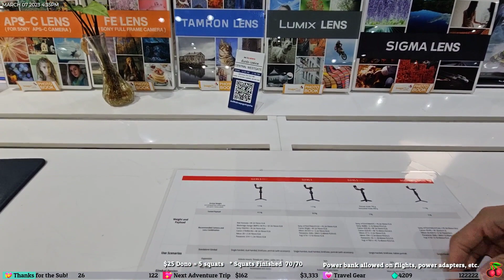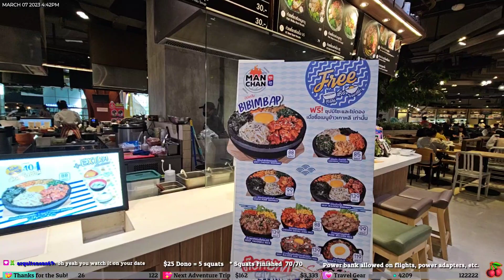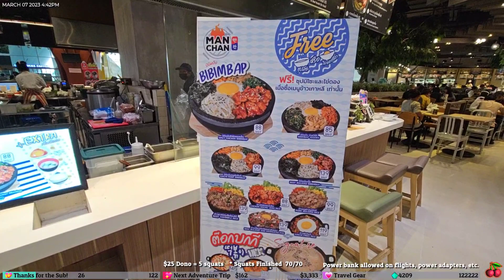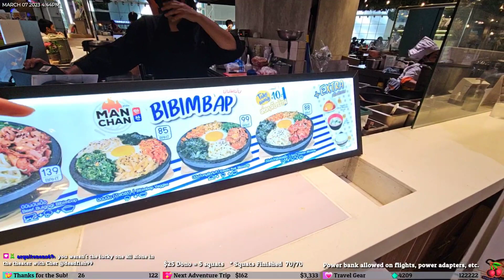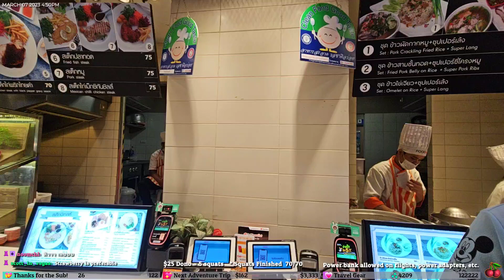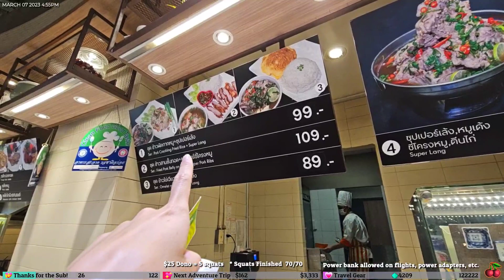(Part 2/2) Doing some errands with Cher (7 Mar 2023)